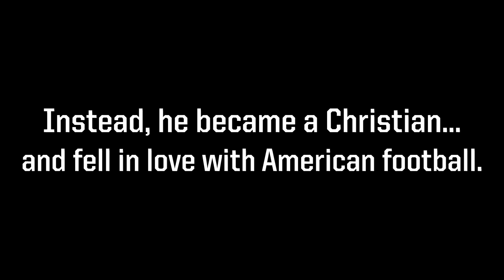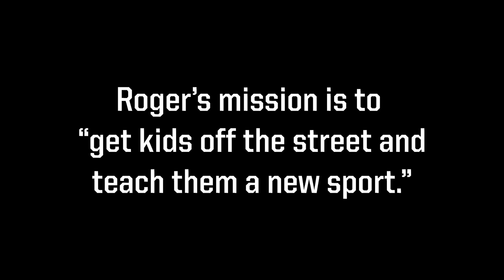Tackle Life Recap - American Football in Jamaica 2023